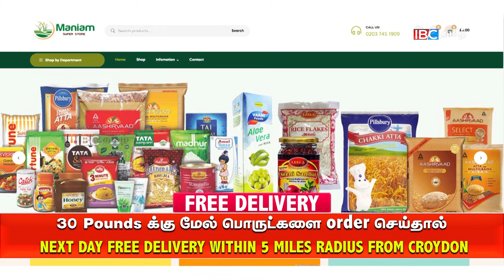மதியநேர செய்திகள் - 03.08.2021 | அரசாங்கம் எடுத்துள்ள முக்கிய முடிவு | Tamil News